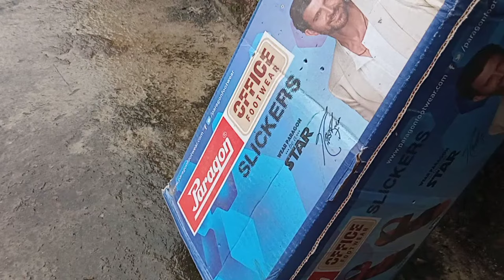पेन से बनाए खतरनाक तीर धनुष || How to make powerful Bow and Arro with pen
About this video :

so friends aaj hamlog pen dhanus 🌹 banane wala he aager video acha lage to video ko like kar de to chliy suru karte hain